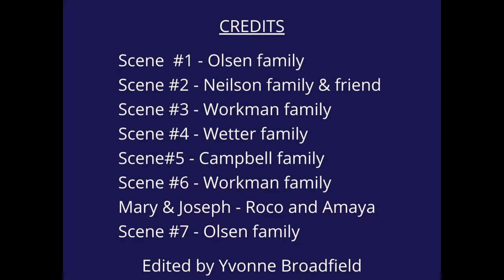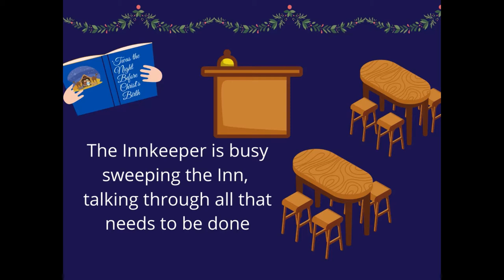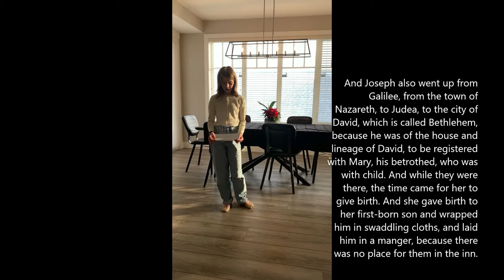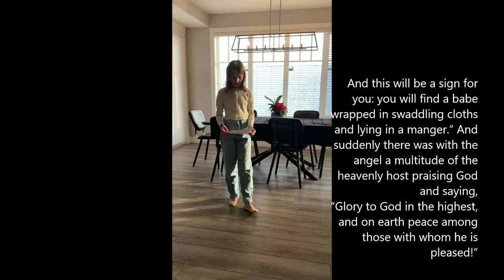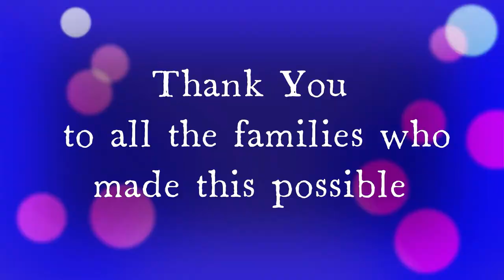Children's Pageant - "Twas the Night Before Christmas"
Our Powerzone families worked hard to create a Covid-safe pageant this year. No masks required! Thank you to all who contributed. Special thanks for Liz Gahan and Yvonne Broadfield for all their hard work.